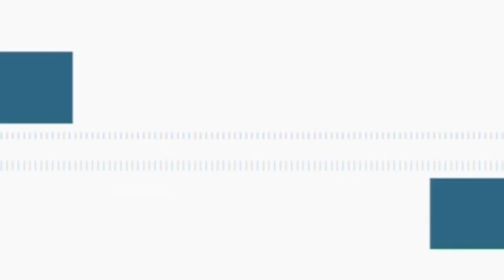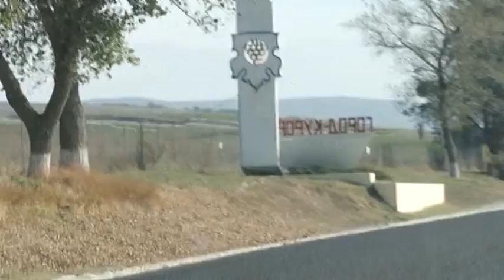Новости "Анапа Регион" от 12 октября 2015 года